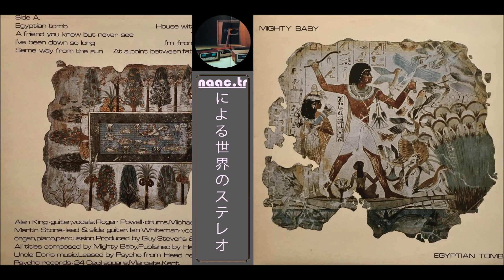MIGHTY BABY - HOUSE WITHOUT WINDOWS '1969 BLUES ROCK TRACK ▶️By naac.tr V946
naac.tr OBI SOUND STUDIO /